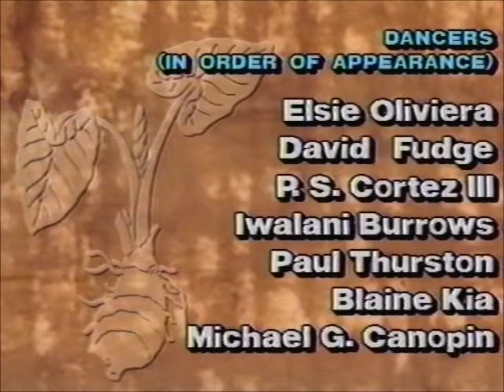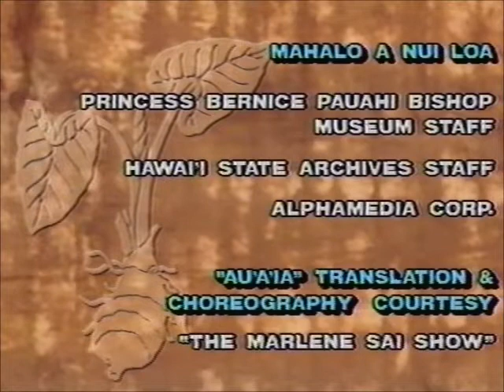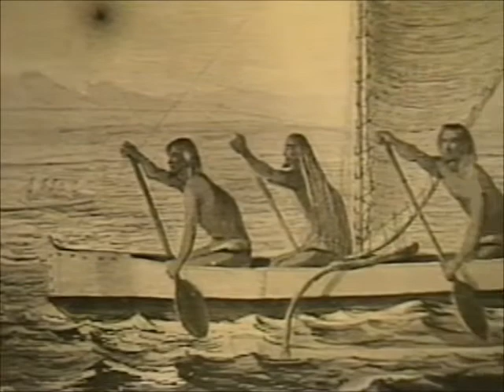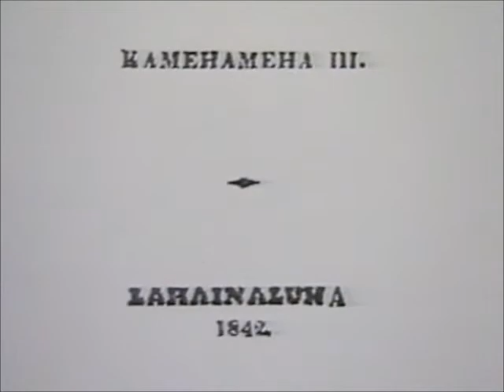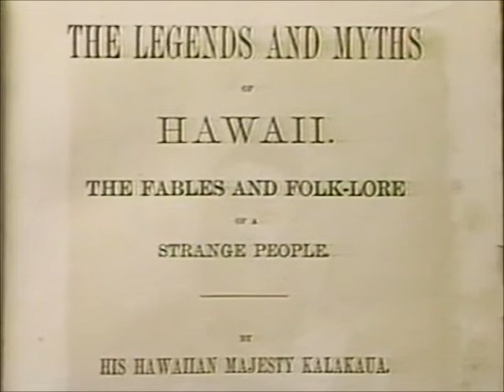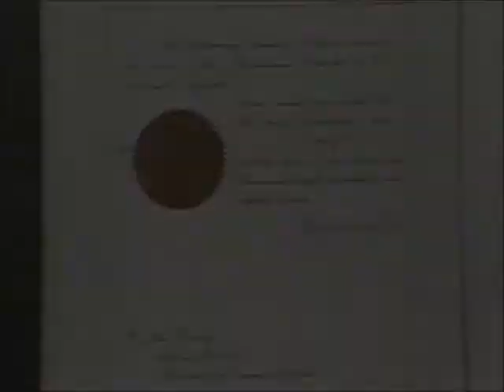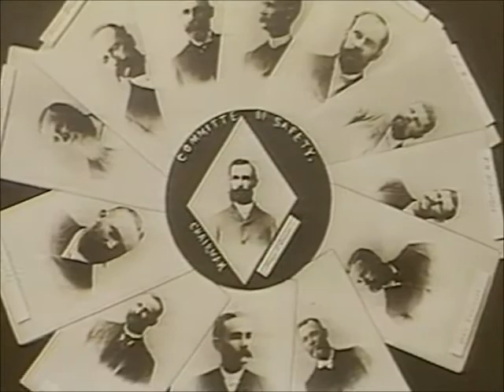Hawaiians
This is Part one and two of a three part story . About the Hawaiians !!